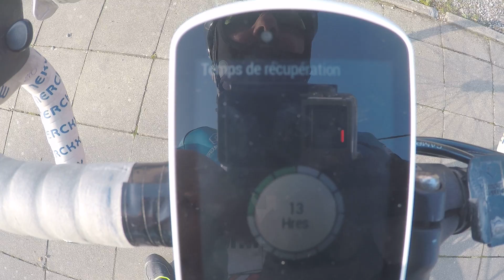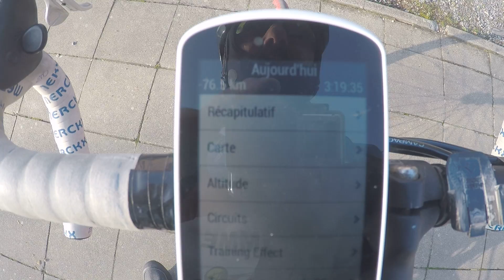S 14 01 2018 2800 Comportement du gps garmin edge 1030 en fin de rando